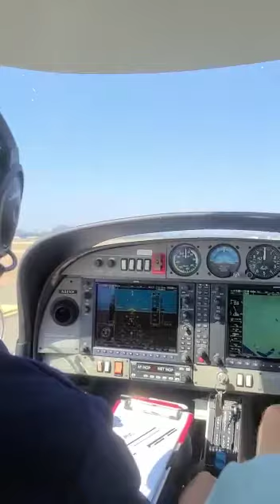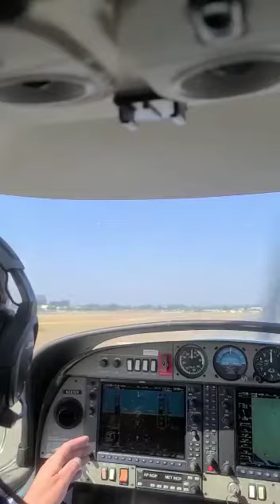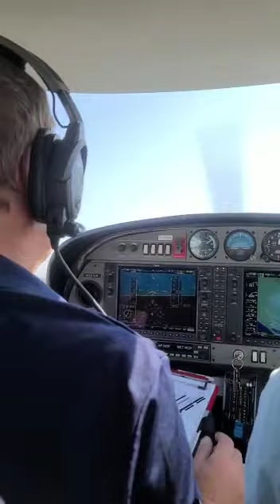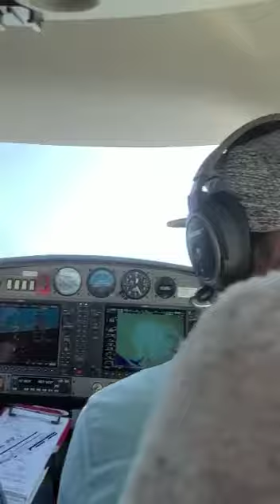Departure SNA to AVX with Petra, in DA40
Take-off at John Wayne (SNA) to Catalina (AVX), with Petra, cell phone video taken by her